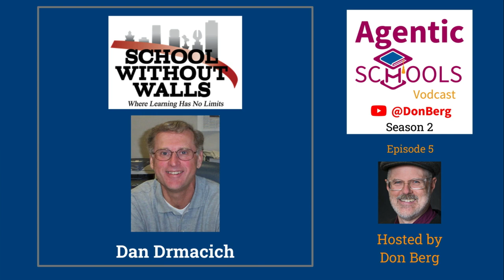Deep features of the school community are important to notice - Dan Drmacich S2E05x9